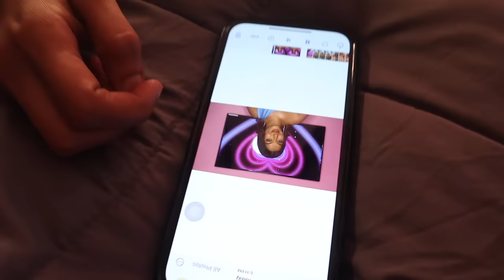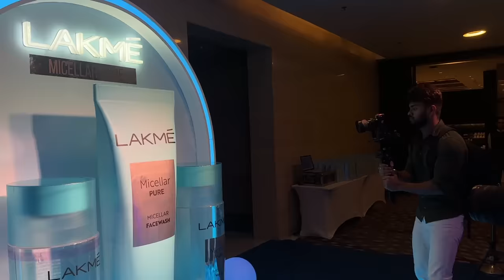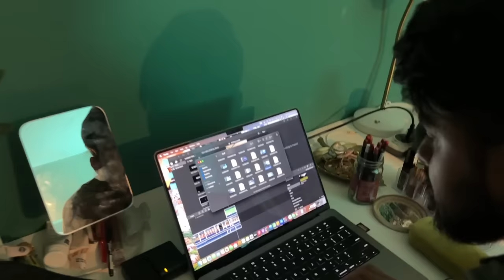Booking my NEXT TravelWSar ✈️ Shoots, Launches, BTS